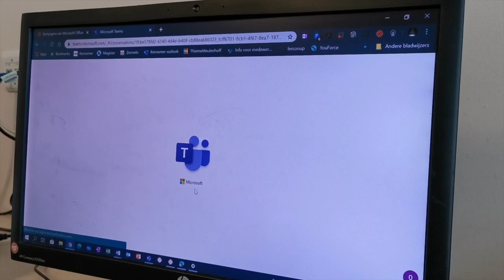Hoe kom ik in teams?